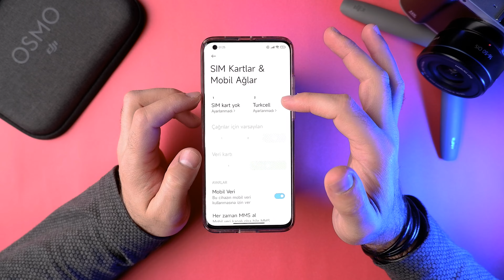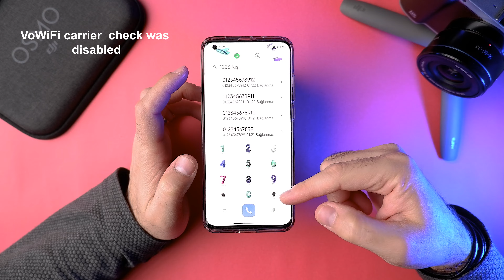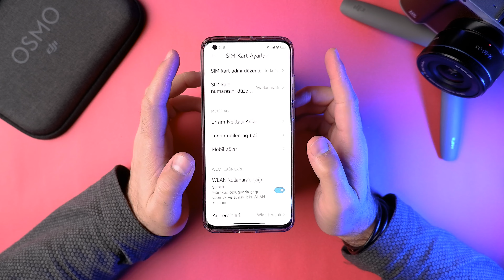wifi araması nasıl yapılır xiaomi wifi araması nasıl kapatılır vowifi wlan araması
Telefonumuzun fazla çekmediği noktalarda wifi bağlantısı üzerinden daha kaliteli bir görüşme yapmak için Wlan araması Wifi araması olarak bilinen bu özelliği açmak faydalı olacaktır. Wifi aramasını / Wlan aramasını nasıl açabiliriz bunu göstermeye çalıştım.

Mikrofon: Rode video micro